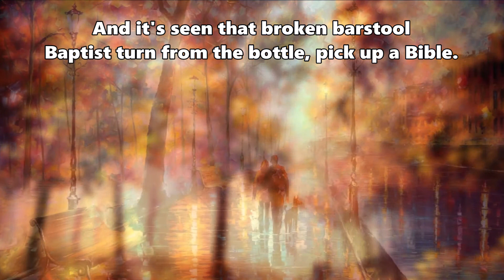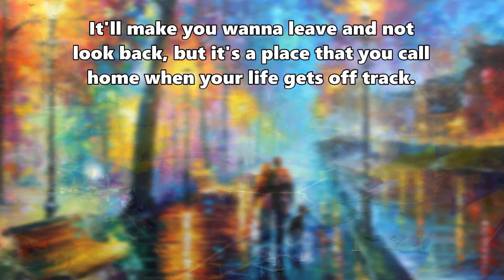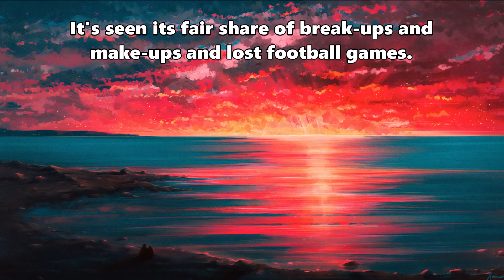James Tucker - This Town - Lyrics